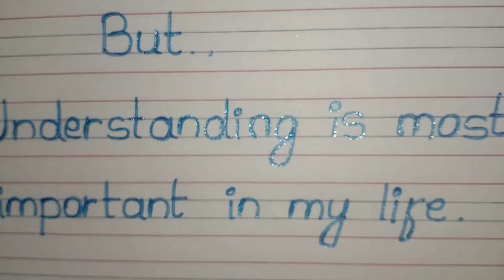English neet handwriting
English best idiom